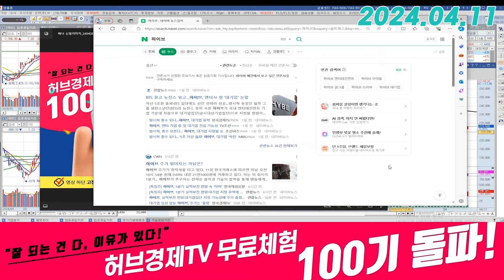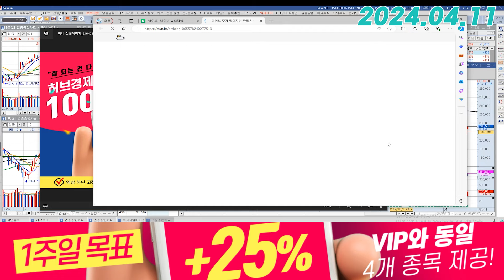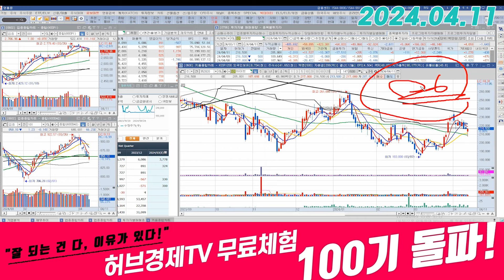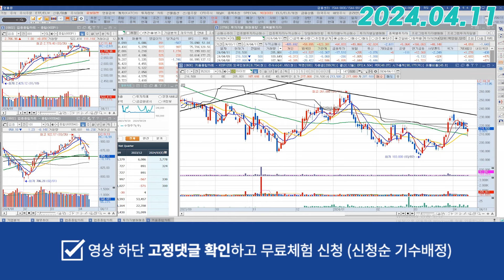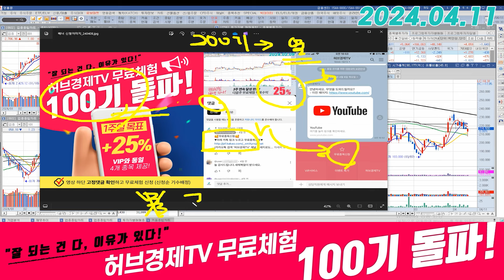하이브 (352820) - 지나간 실적으로 겁 먹으시나요?